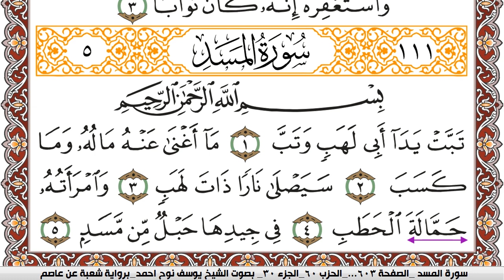سورة المسد مكتوبة يوسف نوح احمد Surah Al Masad برواية شعبة عن عاصم | كنوز الهدى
الكلام الذي في الأسفل لغرض نشر المقطع فقط :

كنوز الهدى

كنوز الهدى,
كنوز الهدي,
كنوز,
الهدى,
الهدي,
قران كريم
قرآن كريم
قرءان كريم
قران
قرآن
قرءان
القران الكريم
القرآن الكريم
القرءان الكريم
القران
القرآن
القرءان
قران كريم,
قران كريم,
KonoozAlhuda
konoozalhuda
konooz
Konooz Alhuda